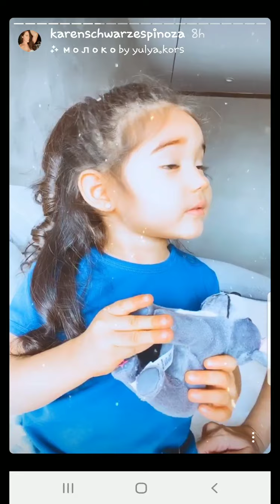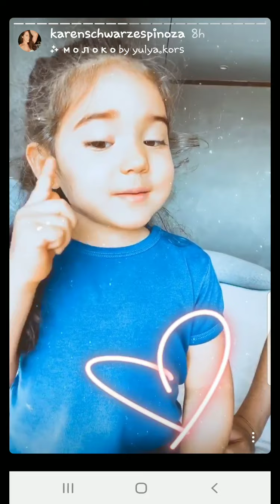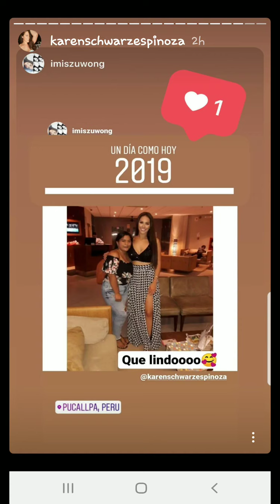KAREN SCHWARZ PREPARANDO EL CUARTO ANTES QUE LLEGUE LA NUEVA BEBE 27-04-20